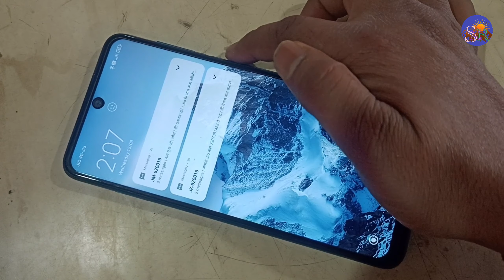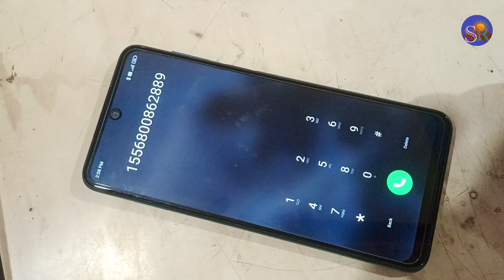Redmi K40 Pro+ Touch screen not working Touch Hang Logo hang Reset Restart Reboot Power off